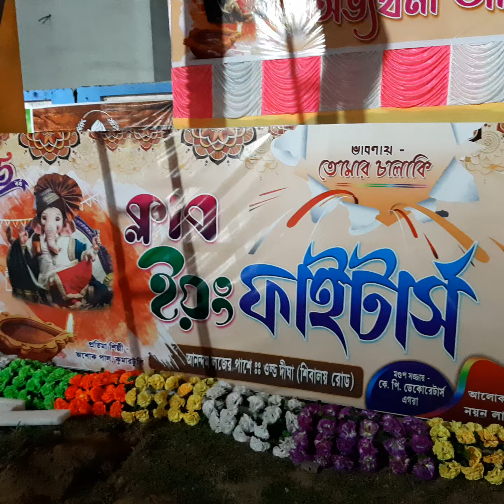digha দীঘা ইয়ং ফাইটার্স ক্লাবের পরিচালনায় গণেশ পূজার প্রস্তুতি চলছে